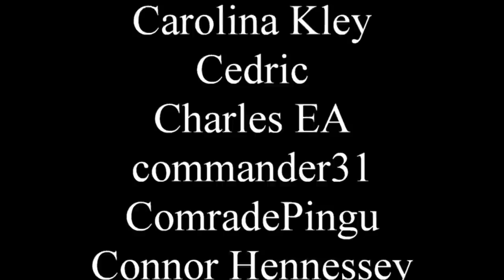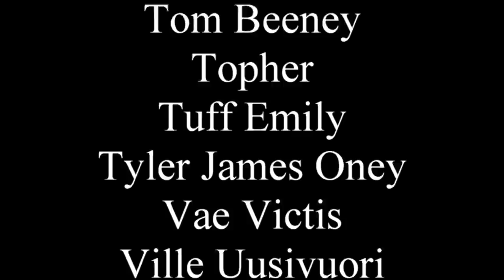Top 10 worldbuilding F-Ups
W in the house.

0:00 - intro
2:29 - 10 No backup plan
5:06 - 9 Dead children
9:28 - 8 Dumb secret
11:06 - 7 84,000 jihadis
14:06 - 6 Nuklear Desert
17:19 - 5 Industrialized Slavery
21:58 - 4 Big Fat Personality
25:06 - 3 Mormonism
28:11 - 2 Magic changes, idiot
31:46 - 1 Plague